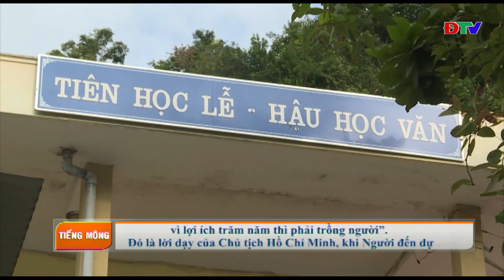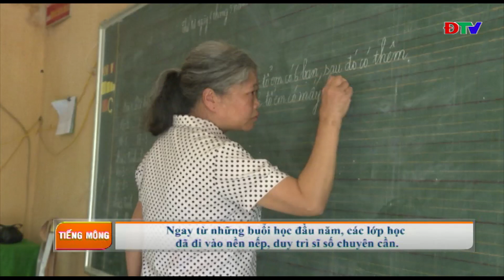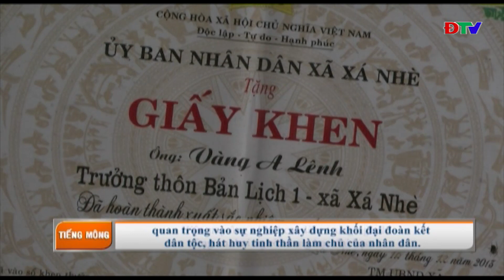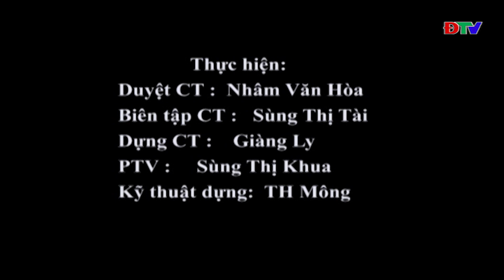ĐIỆN BIÊN - TIẾNG MÔNG (NGÀY 9 9 2019)